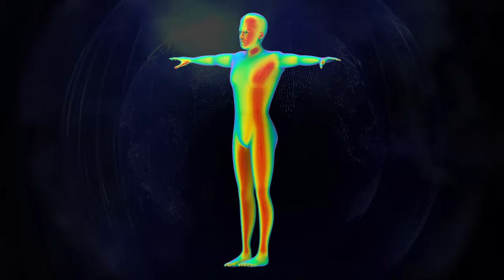BENDING REALITY- THRIVE Inspiration awaits w/ LILIAN EDEN (Guidedmeditation healing)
Personalized Guided Meditation now available! see Lilian's site for details.

Lilian Eden (B.Sc., C.Ht, Msc.D) is an internationally respected, Psychic-Medium, Teacher and Author/Producer of over 100 self-help, Spiritual Self- development) CD's/MP3's. Over the years, Lilian hosted a nation wide radio show, Soul One, and has been featured on several television shows including Lifetime's Gay, Straight or Taken(?) and Adventures In Holly "Hood".  Alongside her media appearances and paranormal investigations as a lead Medium/Psychic, Lilian is known for her ability to  advise/coach clients, facilitate workshops, and lecture on a variety of  new age/ alternative healing methods including:
Spiritual/Psychic/Self Development
Mediumship  Development
Dream Work
Self-Hypnosis
Meditation
Dimensional/New Consciousness related work

Her goal is to present a practical approach  in the area of Spiritual/Consciousness/Mind growth/Self development.  Providing  down-to-earth and always lively information through recordings, radio appearances,  lectures and workshops.  Lilian is providing incredible life altering tools for thousands of people through new discoveries from her own research/life experiences. She looks towards  Dimensional Integration, alongside working with/through the mysterious Intelligent Consciousness in our electrical/magnetic/alive spheres/dimensional/ world -  that is, in this and worlds beyond our physical 5 sense reality.

Lilian Eden continues to produce new videos/mp3's and is currently advising others in private sessions. In the works currently- another book aimed towards helping people understand the 'Self' in a profoundly new way.  Appealing to the open and ready minds ready to receive.

Thank you for all the support on this channel!  If you wish to help us with donations, preferred method is through Paypal.

(Helps to keep this channel alive and well :)

Video/Mp3 available through (copyrighted material)

Lilian takes you through a unique journey, into new depths of exploration of who you are and what you are.  If you are ready for huge changes in your life yet unable to do so (for whatever reason) this active journey will propel you forward.  There is no turning back once you press play...
Dream a new dream today.

All titles credited to Myuu
Song: Exhale
Song: Fading